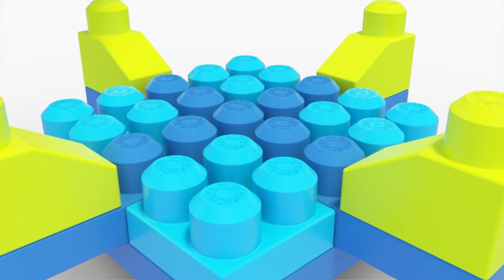MEGA BLOKS™ | Vamos Dançar Juntos! | Desenhos Animados | Para crianças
Vamos Dançar Juntos! |
T-Rex Jammy Stacker adora dançar e quer a companhia dos amigos. Ele falou com o Gato e a Abelha Peek-A-Blocks, mas eles não sabem fazer isso. Por sorte, o Coelho Peek-A-Block sabe! Juntos, eles constroem um palco para o T-Rex e o Coelho dançarem e mostrarem como se faz.

00:00 Deixe-nos dançar Together
1:56 Sobre a Água
3:34 Corrida ao redor da pista
5:23 A Brinquedo perdido
7:14 Esconde-esconde no Posto de bombeiros!
8:49 Vamos Construir um Parque!
10:29 Vamos Construir um boneco de neve
12:16 Colado em uma árvore
14:03 Procurando Treasure
15:37 Um jogo de captura
17:34 O Grande Desfile!
19:22 Quem é a vez?
21:25 Pull-Along sonolento do filhote de cachorro
23:22 O Navio Muddy pirata
25:15 Dê a um cão um Blok
27:01 Surpresa para dentro!
28:48 Um grande escorrega
30:37 Aventura do arco-íris